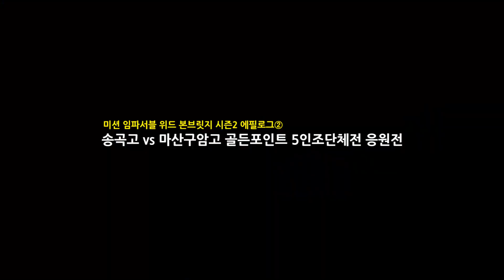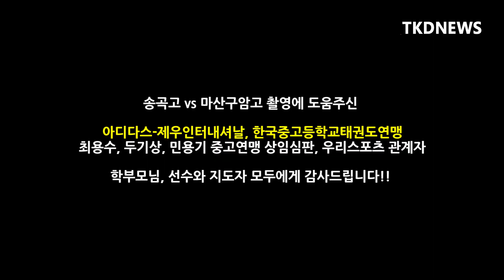송곡고 vs 마산구암고 미션 임파서블 위드 본브릿지 시즌2 에필로그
#15 경상남도 김해 실내체육관, 장소 제공: 한국중고등학교태권도연맹